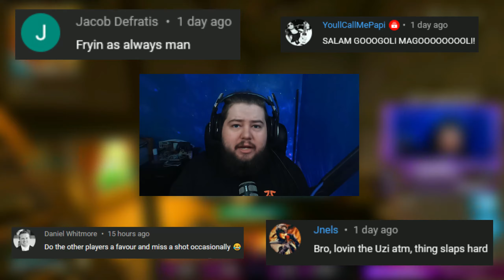How Does The #1 In The World For Kills Play Warzone